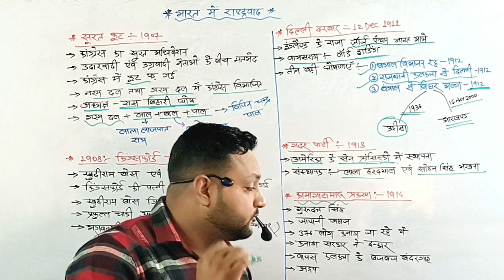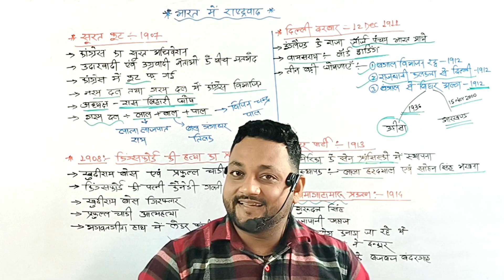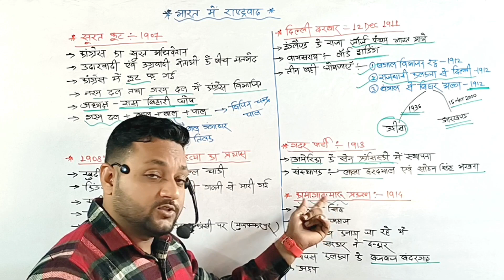कामागाटामारू प्रकरण। Kamagatamaru Prakran। आधुनिक भारत का इतिहास। Modern history।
kamagatamaru Prakran
Modern history